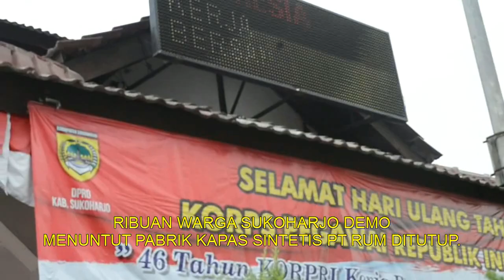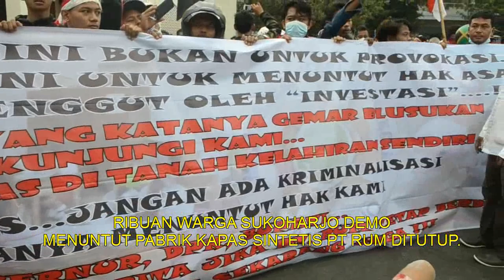RIBUAN WARGA DEMO MENUNTUT PABRIK KAPAS SINTETIS PT RUM DITUTUP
Rribuan warga Sukoharjo, Jawa tengah. jumat 19 januari 2018, berunjuk rasa di depan kantor Dewan perwakilan rakyat daerah (DPRD ) Kabupaten Sukoharjo. dalam aksi yang diwarnai dengan tereatrikal tersebut, warga meminta dprd mendesak Pemkab Sukoharjo menutup operasional Pt rayon Utama Makmur (PT RUM). lantaran bau busuk yang berasal limbah pabrik kapas sitetis tesebut masih terus mengganggu warga selama hampir 4 bulan belakangan ini.